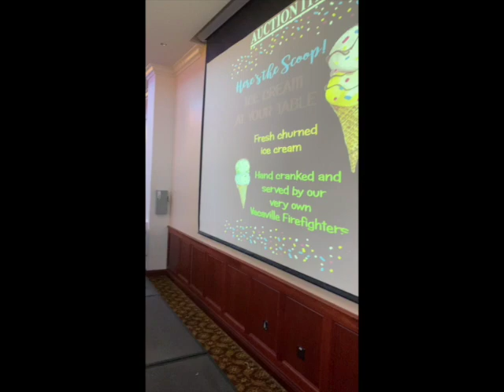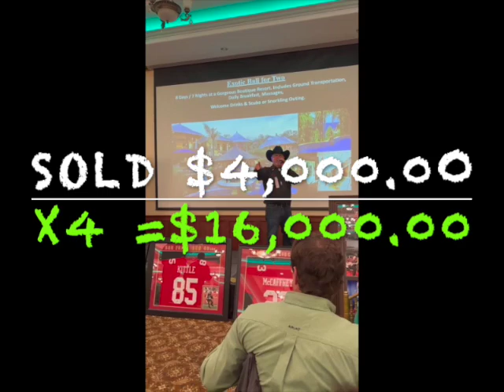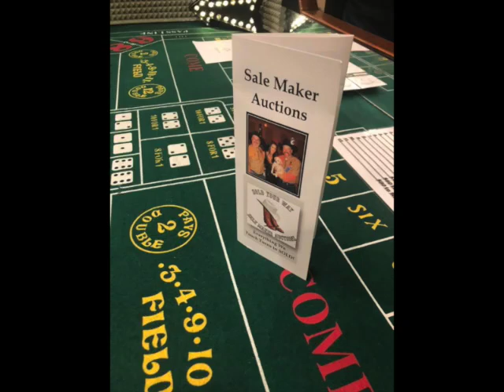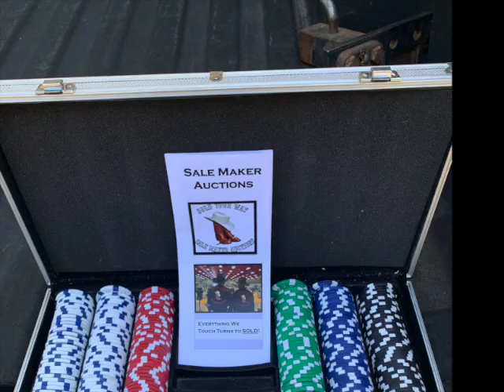SaleMakerAuctions SD 480p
Auctioneer, Fund Raisers